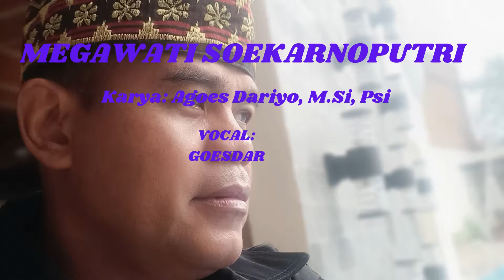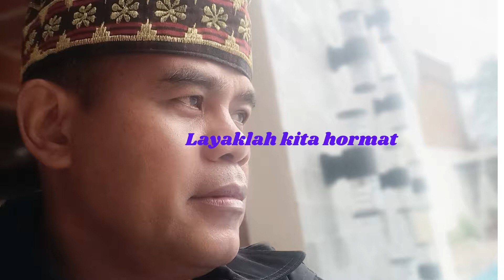MEGAWATI SOEKARNOPUTRI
Megawatt Soekarnoputri Adalah Anak Sang Proklamator dan Presiden Republik Indonesia yang pertama yaitu: Ir. Soekarno. Megawati Soekarnoputri Adalah presiden ke-5, menggantikan Abdurahman Wahid. Megawati Soekarno didampingi oleh Hamzah Haz, sebagai wakil presiden.
Karya lagu ini dibuat oleh Agoes Dariyo, M.Si, Psi, Dosen Fak. Psikologi Universitas Tarumanagara Jakarta, sebagai ungkapan rasa terimakasih kepada Megawati Soekarnoputri yang berjasa memajukan dan memakmurkan bangsa Indonesia di eranya.  Dinyanyikan oleh GoesDar, nama lain Agoes Dariyo. Direkam di Reyal Studio. Aransemen: Dani MKD.
Silakan dikritik, diberi saran tau saran until kemajuan di masa yang akan datang. Terimakasih. Format. GOESDAR